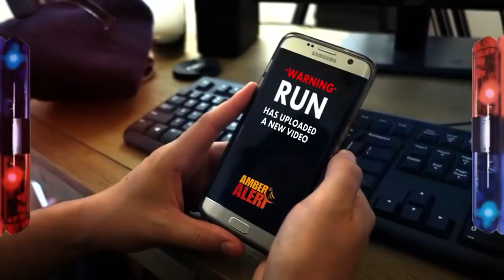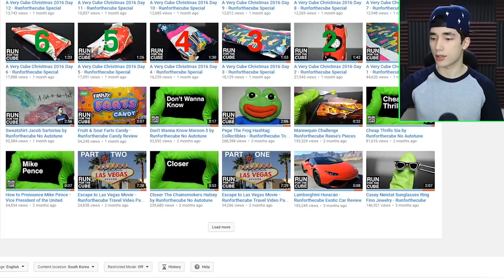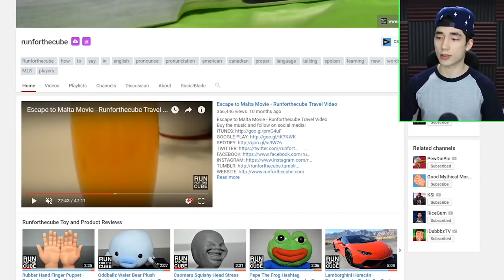Runforthecube YouTube Channel Trailer